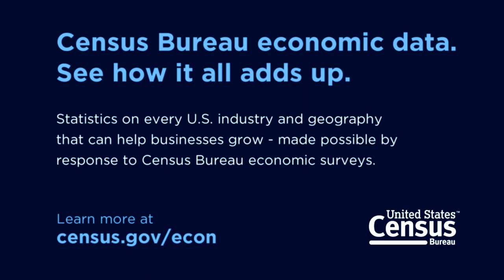Economic Data: Watch Repair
Time to expand?

See How It All Adds Up.